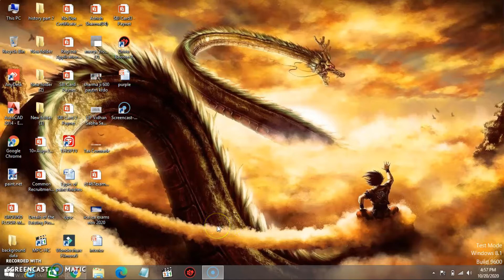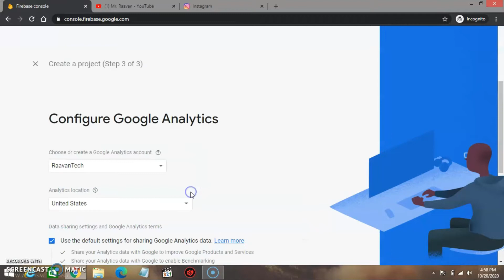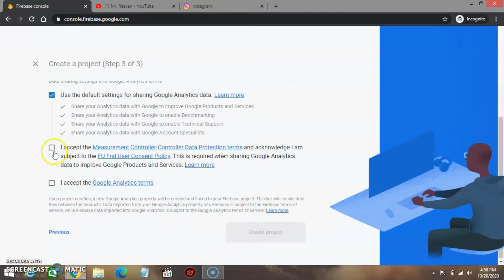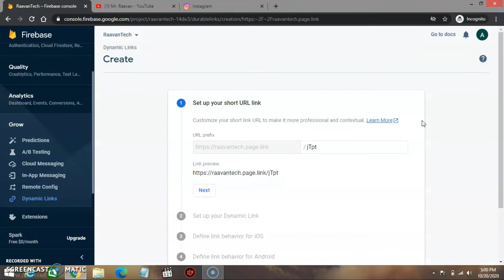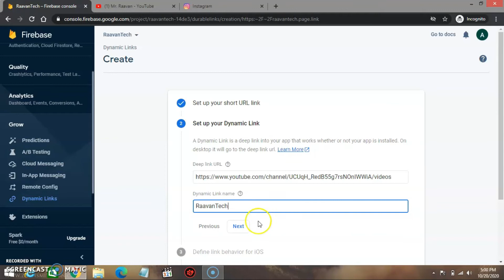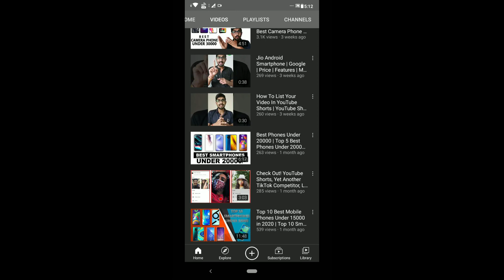Instagram Link Open In Youtube App | How To Open Instagram Bio Link In YouTube App | Mr Raavan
Hello Friends, Welcome to Mr. Raavan, Your One and Only Tech Adda, Where You Get All The Latest News Related to Technology. Today We Came Up With Our Tenth Video, Which is About " Instagram Link Open In Youtube App | How To Open Instagram Bio Link In YouTube App " and how make deep link for youtube. So, Kindly Watch the Entire Video and Support Us for More Latest News and Updates.